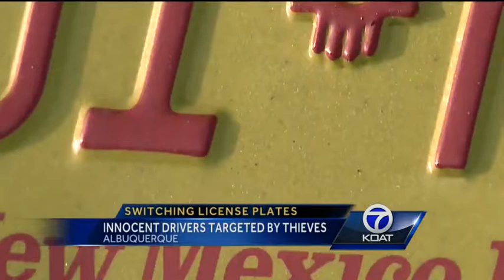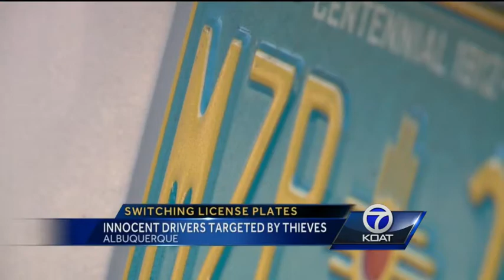Stolen License Plates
You're pulled over because police think you're driving a stolen car.  That happens to innocent drivers more than you think.